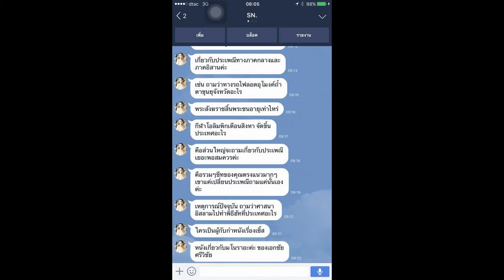Load แนวข้อสอบ เจ้าหน้าที่วิเคราะห์นโยบายและแผน กรมส่งเสริมการปกครองท้องถิ่น (อปท.)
ภาค ก
- ความรู้เกี่ยวกับกรมส่งเสริมการปกครองท้องถิ่น
- แนวข้อสอบความสามารถในการศึกษา วิเคราะห์และสรุปเหตุผล
- แนวข้อสอบความสามารถในการใช้ภาษาไทย
- แนวข้อสอบพระราชบัญญัติระเบียบบริหารราชการแผ่นดิน
- แนวข้อสอบพระราชบัญญัติเทศบาล
- แนวข้อสอบพระราชบัญญัติองค์การบริหารส่วนจังหวัด
- แนวข้อสอบพระราชบัญญัติสภาตำบลและองค์การบริหารส่วนตำบล
- แนวข้อสอบพระราชบัญญัติระเบียบบริหารราชการเมืองพัทยา
- แนวข้อสอบพระราชบัญญัติกำหนดแผนและขั้นตอนการกระจายอำนาจให้แก่องค์กรปกครองส่วน  ท้องถิ่น
- แนวข้อสอบพระราชบัญญัติระเบียบบริหารงานบุคคลส่วนท้องถิ่น
- แนวข้อสอบพระราชกฤษฎีกาว่าด้วยหลักเกณฑ์และวิธีการการบริหารกิจการบ้านเมืองที่ดีแนวข้อสอบระเบียบสำนักนายกรัฐมนตรีว่าด้วยงานสารบรรณ
- แนวข้อสอบเก่า ภาค ก ท้องถิ่น
ภาค ข
- แนวข้อสอบข่าวเหตุการณ์ปัจจุบัน การเมืองเศรษฐกิจและสังคม
- การติดตามและประเมินผล
- ความรู้ในการเขียนโครงการ
- แนวข้อสอบ การบริหารแผนงาน นโยบาย โครงการ
- แนวข้อสอบนักวิเคราะห์นโยบายและแผน

Line. ID:bmw4888